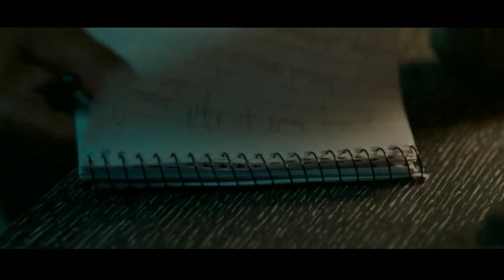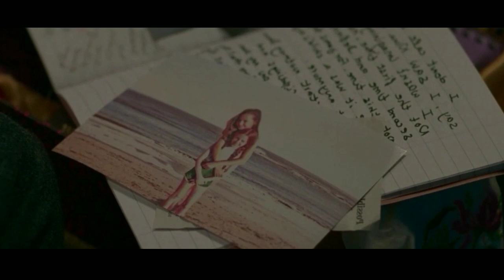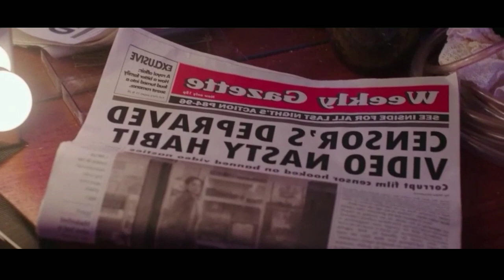வெறித்தனமான படம் | Hollywood Movie story & review | Voice over | Tamizhan